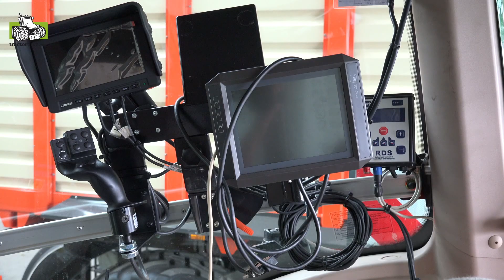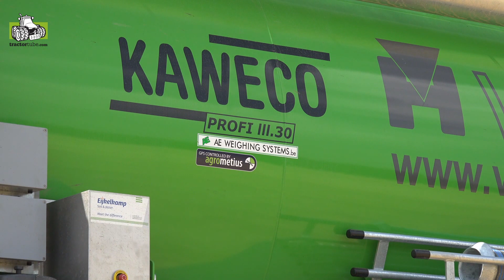Drieasser 30m³ Kaweco hondegang tank met Duport PTG en Fendt nirs Trekkerweb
Loonbedrijf van Hal -met drieasser 30m³ Kaweco hondegang tank met Duport PTG en Fendt